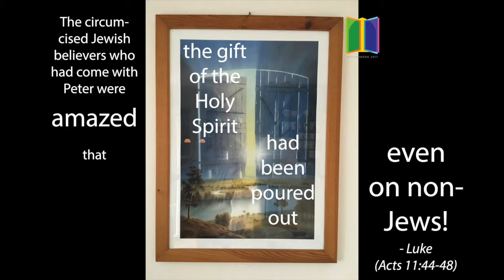DoorOfTheDay 67 2016 08 23